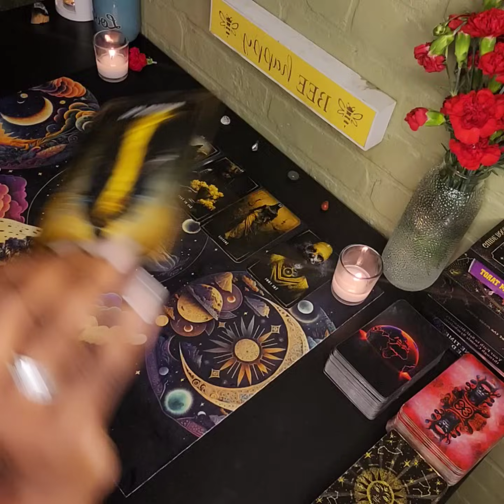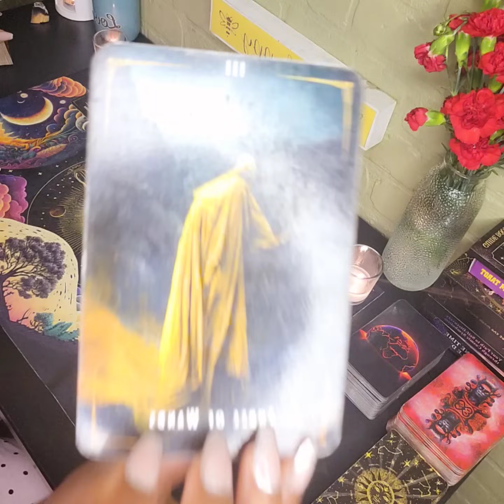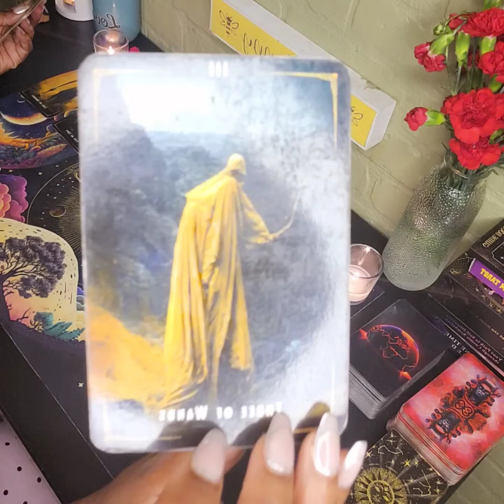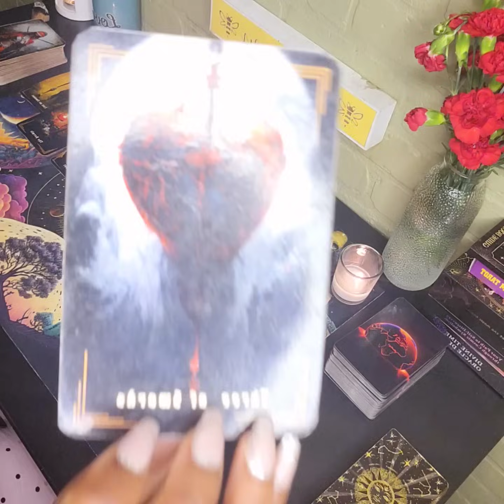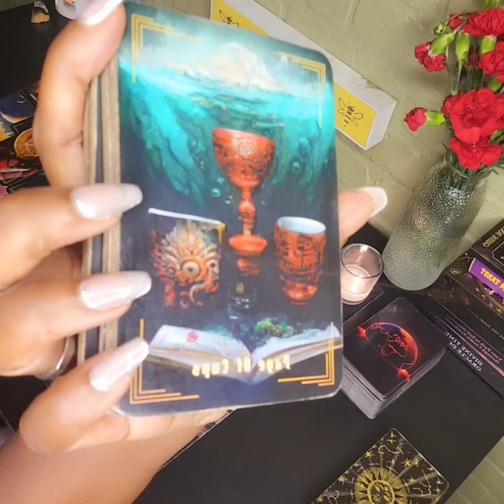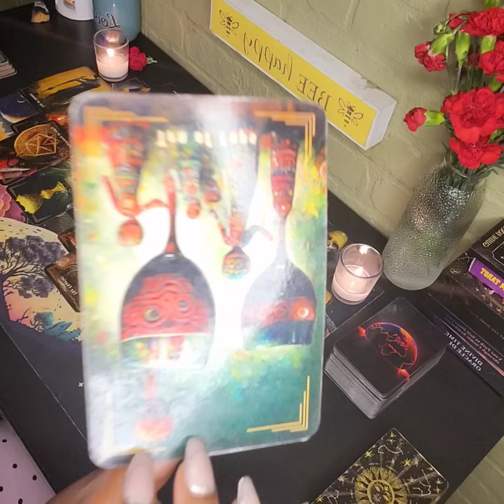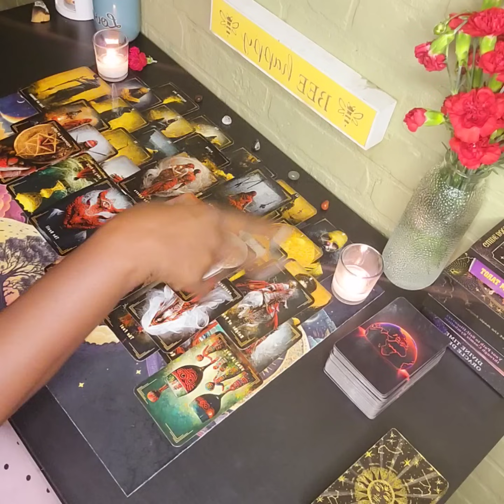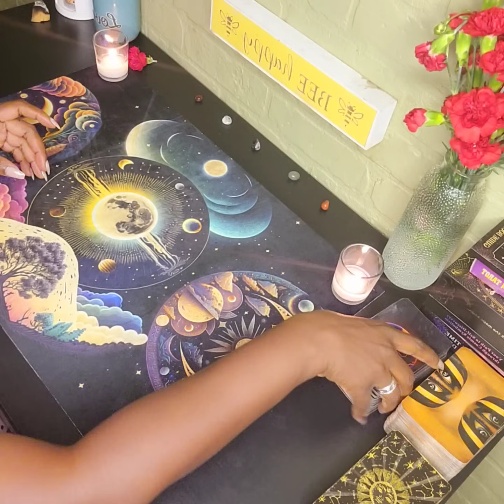THIS PERSON IS DANGEROUS & POSSESED AFTER DOING DEATH MAGIC ON YOU 👀 HE CANT TAKE BEING DEFEATED 😳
All PRAISE DUE TO THE MOST HIGH... thank you for allowing me to share my Gift with you... Glad to be of Service 🙏🏽❣️😇EMAIL ME: CASHAPP LOVE DONATIONS: $ANGELGODESSORICLE333 OR $AngelGodess333 PAYPAL ❤️Intuitive Spiritual Practioner 🧿PEACE BE WITH YOU❣️

"Saint Michael the Archangel, defend us in battle. Be our protection against the wickedness and snares of the devil; May THE MOST HIGH God rebuke him, we humbly pray; And do thou, O Prince of the Heavenly Host, by the power of THE MOST HIGH God, thrust into hell Satan and all evil spirits who wander through the world for the ruin of souls. $AngelGoddess333 or $AngelGodessOricle333
READINGS: 55 MINS $88.88 / 20 MIN READINGS $22.22/ $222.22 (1 hr.22mins 2 part reading) EMAIL: (ALL READINGS ARE COMPLETE WITH IN 24-48 HRS) & A PRIVATE VIDEO LINK WITH YOUR READING WILL BE SENT TO YOU UPON COMPLETION.
ALL EVIL EYES ARE UNDER JUDGEMENT 🧿🧿🧿🧿🧿🧿🧿🧿🧿🧿🧿🧿🧿🧿🧿🧿🧿I SUPPORT THE ENERGY YOU BRING 🤌🏽⚖️🧿